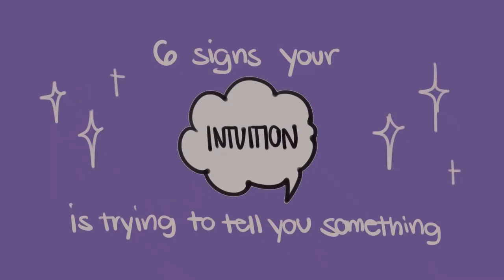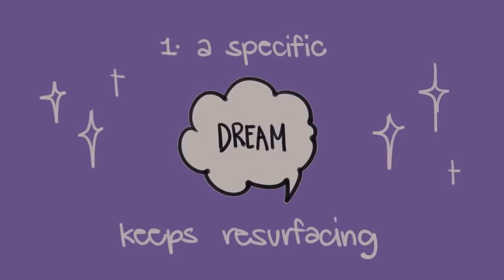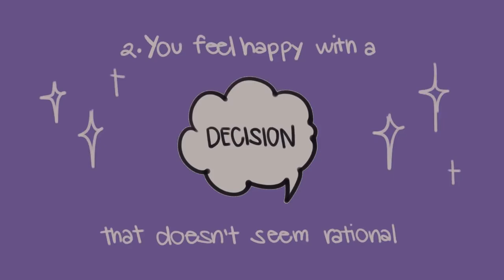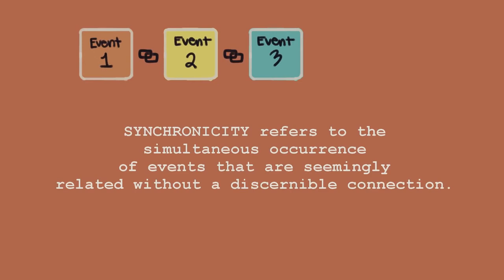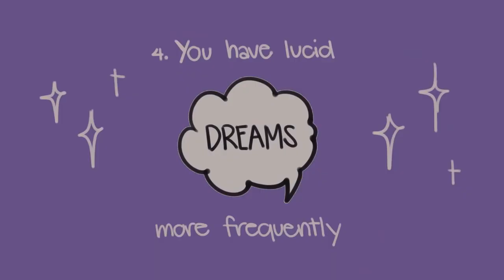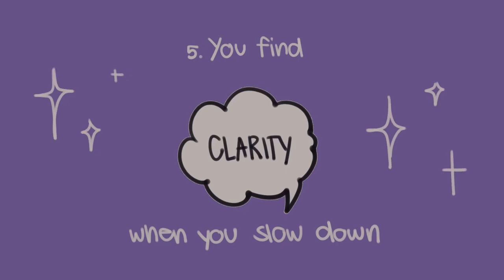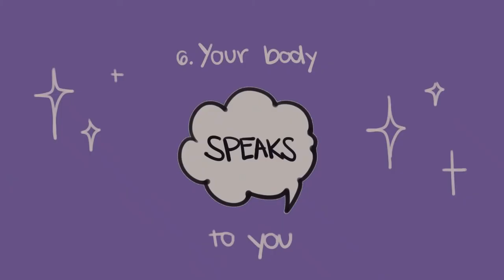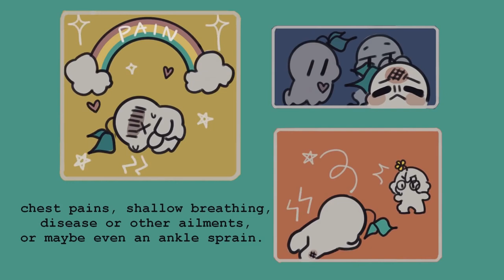6 Tanda intuisimu mencoba memberitahumu sesuatu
Tahukah kamu tentang firasat? Sebuah firasat adalah sesuatu yang juga dapat digambarkan sebagai intuisi dan saat itulah tubuh kita mencoba memberitahu ketika ada sesuatu yang terjadi. Terkadang pikiran kita dapat menghalangi intuisi dan  mungkin membuat kamu memilih untuk tidak mendengarkan naluri tersebut, padahal pada umumnya naluri selalu benar karena merupakan insting pertama yang kamu miliki tentang situasi apa pun. Simak penjelasan lengkapnya di video berikut ini!

Script Writer: Xinyi Liu
Script Editor: Morgan Franz
Script Manager: Kelly Soong
VO Psych2Go - ID : Uchie
Editor Psych2Go - ID : Azhar Arraniry
Animator: Naphia

Music : After the rain - Serjo De Lua (keys of moon)

References
Barbara. (2018). 3 Signs Your Intuition is Trying to Tell You Something.

BoopBod. (2020). 5 Signs That Your Intuition Is Attempting To Speak To You.

Ishak, R. (2017). How To Follow Your Intuition. Retrieved 12 February 2021,

Levoy, G. (2017). Synchronicities: A Sure Sign You’re on the Right Path.

Power of Positivity. (2020). 5 Signs Your Gut Instincts Are Trying To Tell You Something.